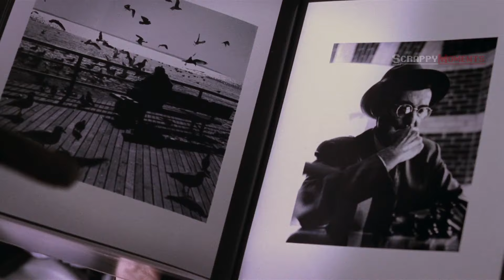День Рождения Питера Паркера. Человек-паук 2. 2004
• Отрывок из фильма — "Человек-паук 2" 2004.

• Страна: США.
• Режиссер: Сэм Рэйми.
• Сценарий: Элвин Сарджент, Стэн Ли, Стив Дитко.
• Жанр: фантастика, боевик, приключения.
• В главных ролях:
Тоби Магуайр
Кирстен Данст
Джеймс Франко
Альфред Молина
Розмари Харрис
Дж.К. Симмонс
Донна Мерфи
Дэниэл Гиллис
Дилан Бейкер
Билл Нанн.
• Киностудии: Sony Pictures.
• Оценка КиноПоиск: 7,3.

✅ Сюжет фильма:

Тихоня Питер Паркер балансирует на грани двух своих жизней: супергероя Человека-паука и обычного студента колледжа. Его отношения со всеми, кто ему дорог, в опасности или зашли в тупик. А жизнь приготовила ему новое испытание. Он должен использовать все свои суперспособности, чтобы одолеть жестокого безумца доктора Отто Октавиуса.

• Персонажи фильма:

▶ Тоби Магуайр - Питер Паркер , Человек-Паук.
▶ Кирстен Данст - Мэри Джейн Уотсон.
▶ Джеймс Франко - Гарри Озборн.
▶ Альфред Молина - Доктор Отто Октавиус, Доктор Осьминог.
▶ Розмари Харрис - Мэй Паркер.
▶ Дж.К. Симмонс - Джей Джона Джеймсон.
▶ Донна Мерфи - Розали Октавиус.
▶ Дэниэл Гиллис - Джон Джеймсон.
▶ Дилан Бейкер - Доктор Курт Коннорс.
▶ Билл Нанн - Джозеф "Робби" Робертсон.

Правообладатель разрешил нам использовать видео. Правообладатель "Sony Pictures Movies & Shows" монетизирует это видео.